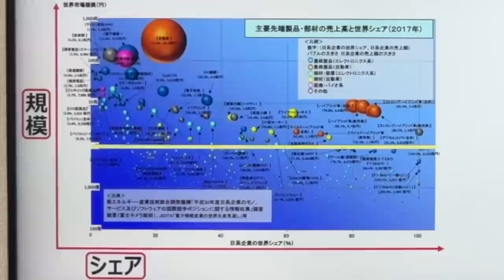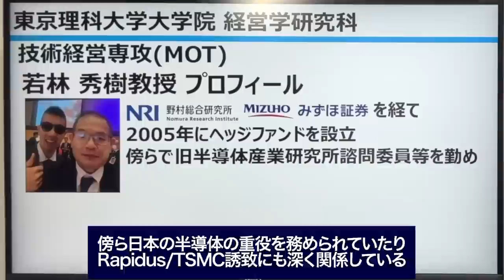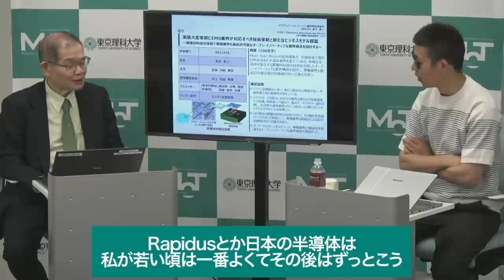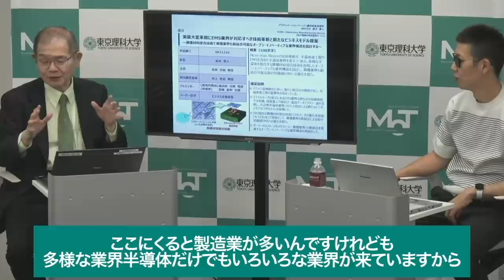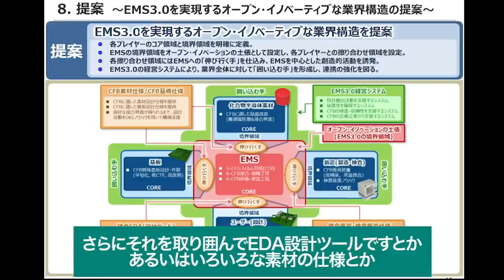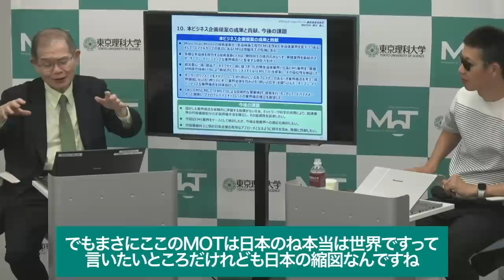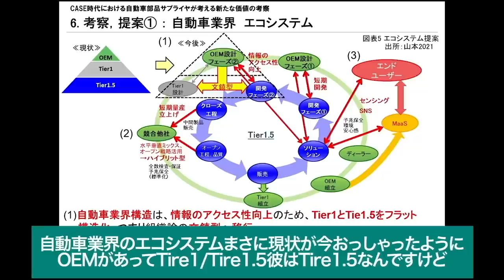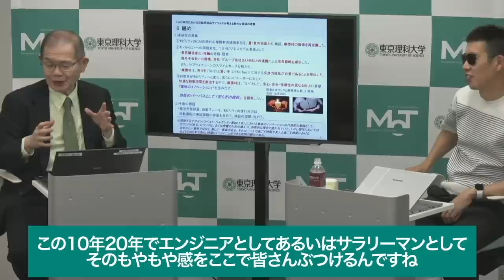技術で勝ってビジネスでも勝つための秘訣。理系特化の大人専用大学院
この動画のスポンサー：ヤマザキマザック・industrial-X

東京理科大学大学院 若林教授と対談させていただきました！
理系の経営大学って？という疑問に、卒業生の事例を挙げながら
解説していただきました。

【ものづくり太郎スポンサー】
・industrial-X
・ヤマザキマザック(マザトロールDX)

【連載情報】
・日刊工業新聞社　機械技術

《目次》
00:00　イントロ
03:41　対談開始
07:53　グラデュエーションペーパー実例
17:45　まとめ